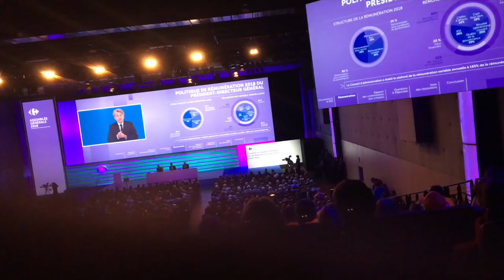Assemblée générale houleuse des actionnaires de Carrefour / Aubervilliers (93) - France 15 juin 2018